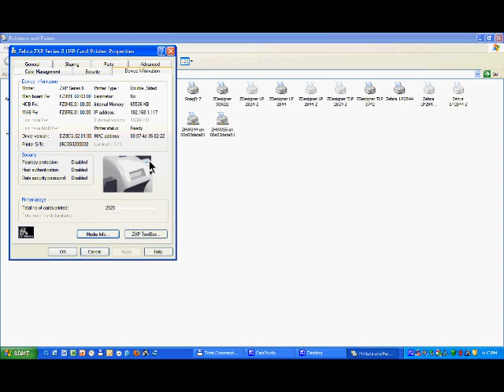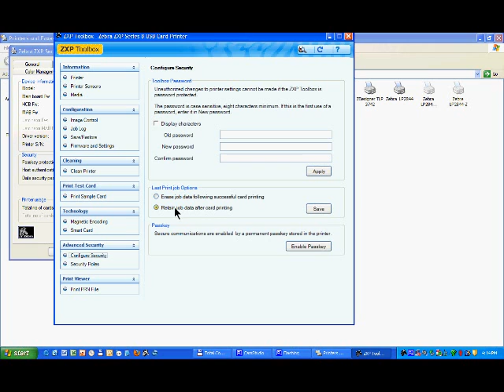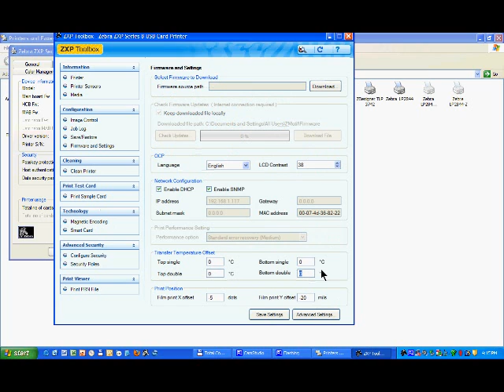Zebra - ZXP Series 8 Printer: Reminder Saving Parameters Changes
Get started with your Zebra ZXP Series 8 printer.